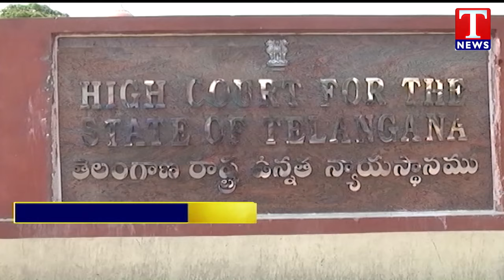HC Green Signal For BRS Framers Maha Dharna In Mahabubabad | KTR Vs Revanth Reddy | T News